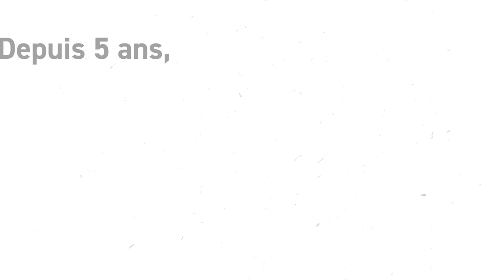L’Allocation canadienne pour enfants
En 2016, le gouvernement du Canada a créé l’Allocation canadienne pour enfants, une prestation non imposable versée aux parents pour leur famille. Après 5 ans, l’ACE a aidé à sortir près de 435 000 enfants de la pauvreté. Voyez si vous y êtes admissible: